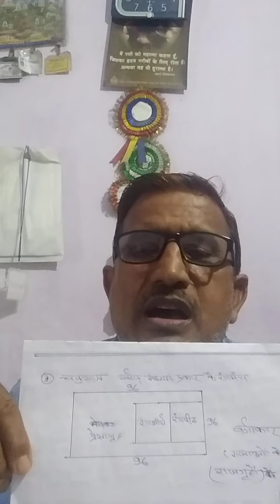नाटक और रंगमंच के पारस्परिक संबंधों अथवा प्रकारों का परिचय।